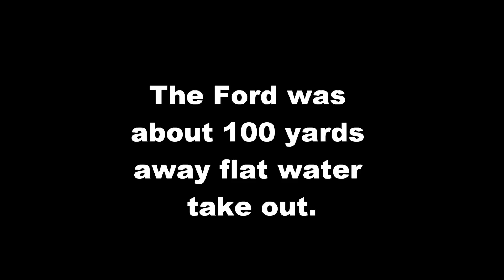Ashtabula River part 2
2nd part of Ashtabula River from Green Hill Rd to Hadlock RD.
All Class II rapids on this 4miles section